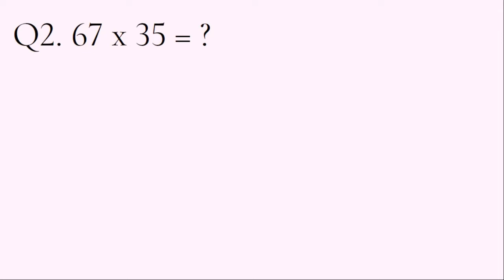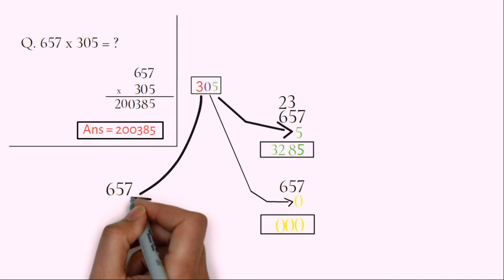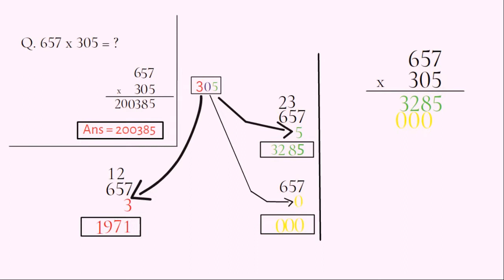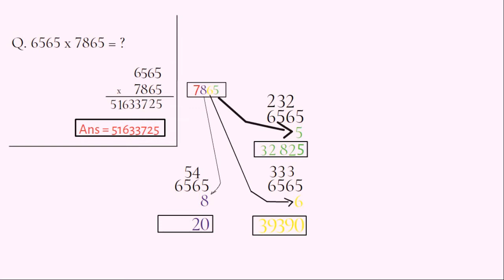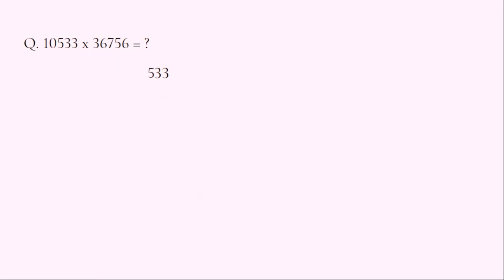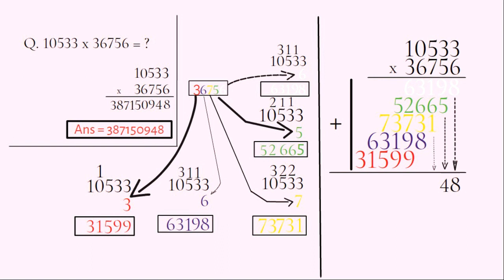Multiplication Basic Mathematics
How can we multiply ?